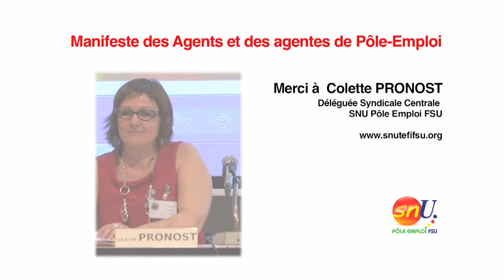MANIFESTE POUR REPENSER ET REFONDER POLE EMPLOI - SNU POLE EMPLOI FSU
Manifeste suite aux deux jours organisés en mars 2012  par le SNU POLE EMPLOI FSU "TRAVAILLER SANS S'ABIMER : ETATS GENERAUX DES CONDITIONS DE TRAVAIL"

Vous pouvez également déjà retrouver l'ensemble des conférences de ces deux jours